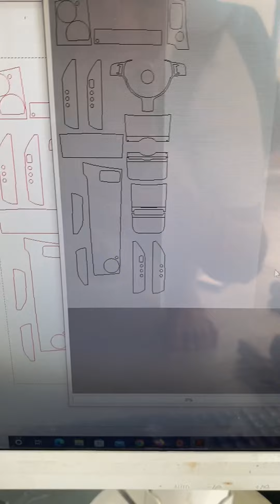Rolls Royce Wraith Al Adiyat motif 9 គ្រឿងគត់លើលោក